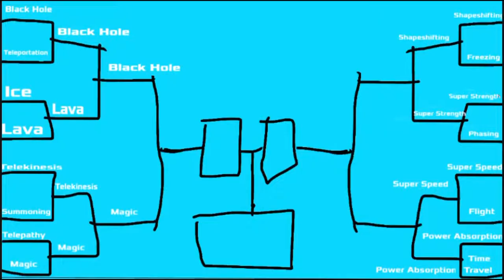Stickfight: Quarter-Finals (Super Strength VS Shapeshifting)